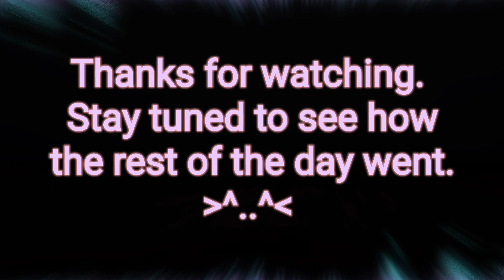Katt’s Catch-up: First Time Breaking Camp Solo - Heading to New Campsite - Dec. 21st, 2021. =^..^=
Hey there, Katt here. Welcome back to another of my catch-up video's. This video was taken on December 21st,  2021 when I was breaking camp for the first time SOLO. I was getting ready to head down to Ehrenberg, AZ for a gathering with friend's. Obviously, the entire process was sped up for time purposes as it would have been a very long, uninteresting video. In editing, I also cut out all of the long breaks in the action. Due to my health conditions and abilities, I have to take many breaks, so there would have been long periods of nothing going on. Wouldn't it be nice if one could break camp that fast. I wish I had the Energizer Bunny's giddy up and go, but my giddy up got up and went a long time ago. But all was good. I had no major issues and because I had all my notes in my notebook (thank you Chunky), everything got done that needed to be before I hit the road.
I hope you enjoy this peek at what it takes to break camp. =^..^=

THANK YOU to all our new subscribers and a continued THANKS to those of you who have been with us. Your support is greatly APPRECIATED!!!

If you enjoy our channel, PLEASE hit that thumbs up 👍button.  We would LOVE it if you would also share our channel. It would be greatly appreciated. Don't forget to hit that 🔔 to be notified when our new videos are uploaded.

Want to Send/Trade stickers or send us Mail? 😻
Send us your sticker, and we will send you ours in return.

SNAIL MAIL! 🐌🐌🐌 ( Sticker request )
Mailing Addy: Request in COMMENTS

Like our stickers? Want to create your own design and sticker? Well, we have an amazing opportunity for you. Use our link and get $10 off your first order through Sticker Mule!: